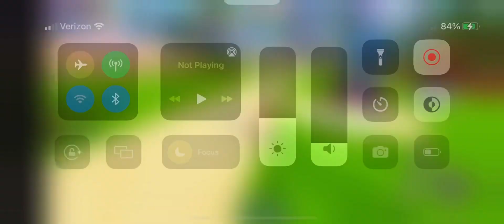Roblox: Sonic Speed Simulator Reborn: Green Hill Time Trial 1: Knuckles